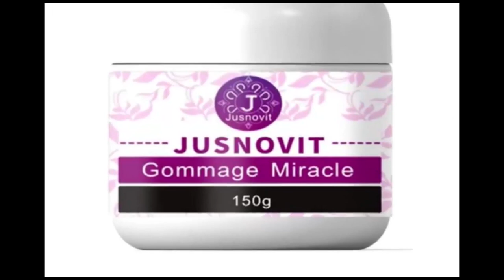BOMB🔥:CHRISTIAN BOSEMBE FAIT DES RÉVÉLATIONS TERRIBLE SUR UNION SACRÉ,TACLE KABILA SANS CRAINTE...